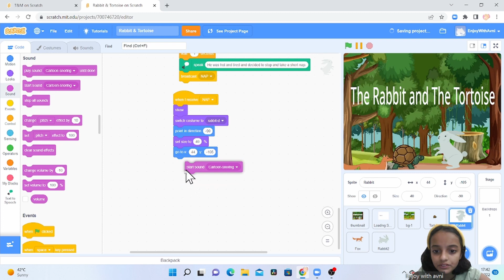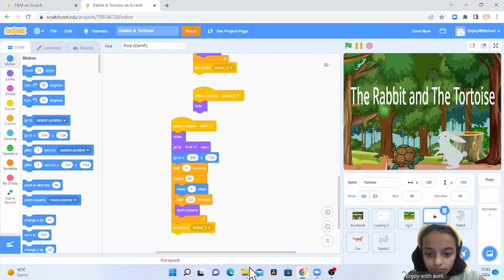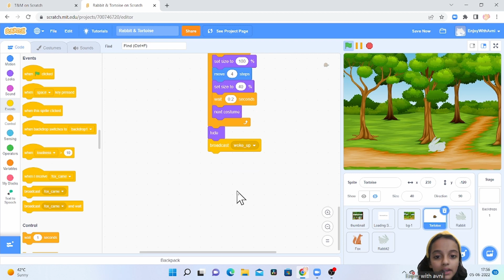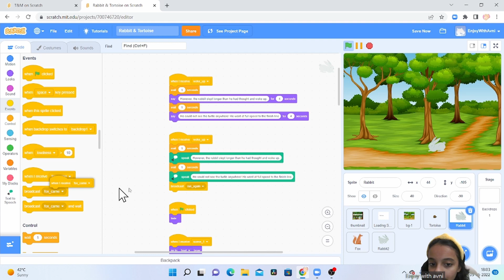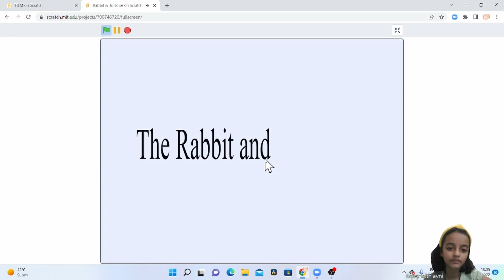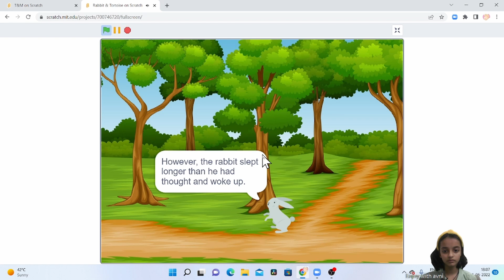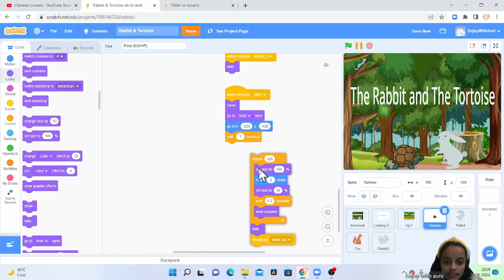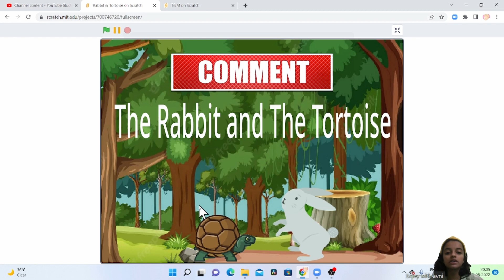The Rabbit and The Tortoise (Part-3), How to make a story in SCRATCH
We will make another famous moral story the rabbit and the tortoise in SCRATCH, a block based programming language.

We will create this story scene by scene. In this video we will create SCENE-2 & 3.

Story Lines -
1-Once there were a rabbit and tortoise in a jungle.
2-One day a rabbit was boasting about how fast he could run.
3-He was laughing at the turtle for being so slow.
4-Much to the rabbit’s surprise, the turtle challenged him to a race.
5-The rabbit thought this was a good joke and accepted the challenge.
6-The fox was to be the umpire of the race.
7-Race Start
8-As the race began, the rabbit raced way ahead of the turtle, just like everyone thought.
9-The rabbit got to the halfway point and could not see the turtle anywhere.
10-He was hot and tired and decided to stop and take a short nap.
11-Even if the turtle passed him, he would be able to race to the finish line ahead of him.
12-All this time the turtle kept walking step by step by step.
13-He never quit no matter how hot or tired he got.
14-He just kept going.
15-However, the rabbit slept longer than he had thought and woke up.
16-He could not see the turtle anywhere! He went at full speed to the finish line
17-He found the turtle is waiting for him at the finish line.